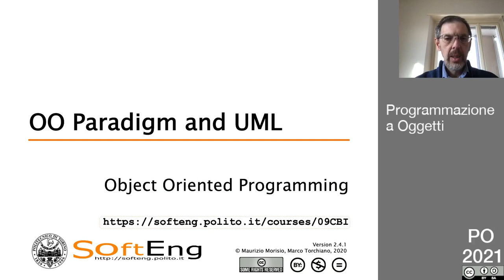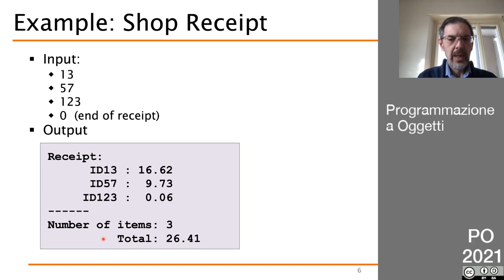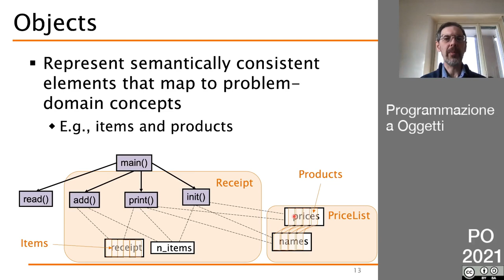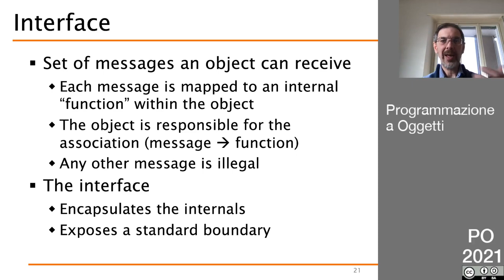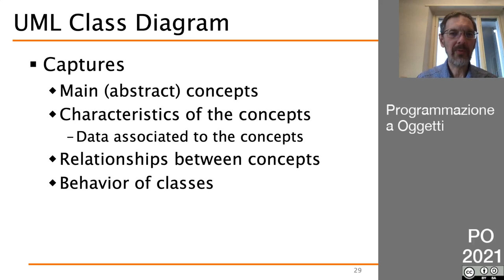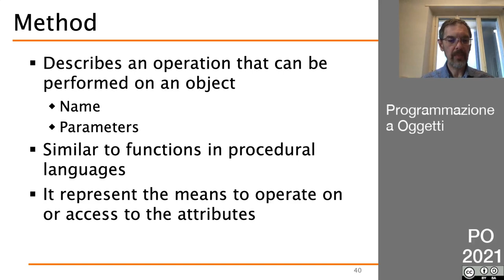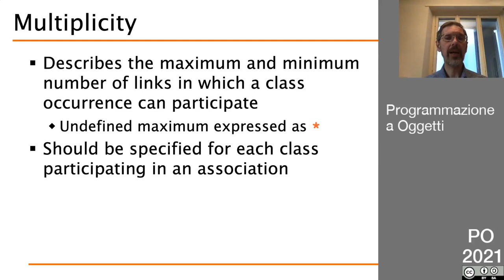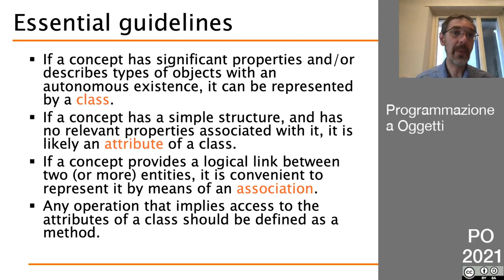PO 2021 - Lezione Asincrona del 12 Marzo - L'approccio orientato agli oggetti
- Paradigmi di programmazione
- Il paradigma a oggetti
- UML